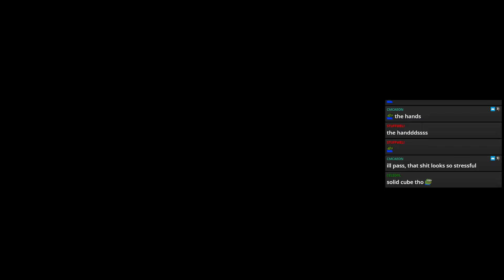Demon Avenger min-cut HVhilla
Been throwing an attempt at this clear each week for about a month now, finally got one through the finish line. Definitely a much harder fight on DA than any other class in the game.

Follow me on Twitch and Twitter if you haven't already for notifications when videos and streams go live, and join the Discord to join everyone for memes, game discussion, gacha-games and notifications!